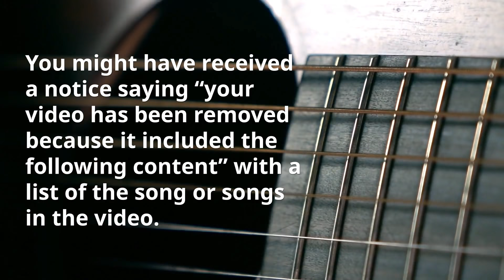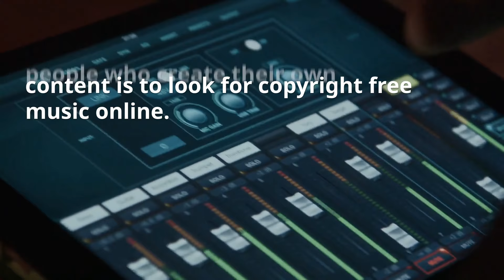Did You Get Reported On Instagram for Music Copyright?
-Avoiding Copyright Problems
-Other Options for Posting Music